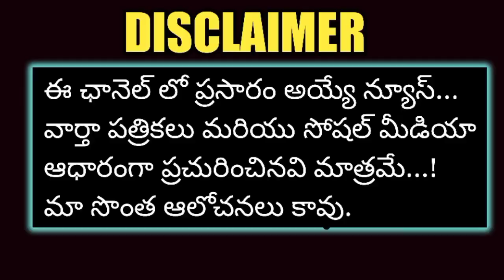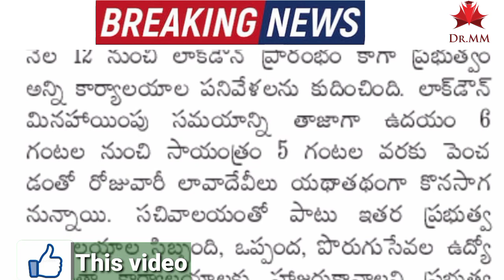Telangana Govt CM KCR Special Orders Released To Employees | Employees Latest News | Pensioners News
Telangana Government Employees Union Leader  Sensational Comments On PRC || CM KCR PRC Meeting.
Telangana Government Employees PRC G.O. to be Released | PRC Arrears On July 1st | CM KCR
Telangana Government CM KCR Green Signal To Employees & Pensioners PRC | July To PRC Arrears
Telangana PRC G.O.s Release Today | Employees Latest News| Pensioners Latest News | CM KCR
Good News Telangana Government Employees CM KCR PRC G.O/Employees latest News/Pensioners latest News
Good News To Government Employees & Pensioners/Employees Latest News/Pensioners latest news.
Telangana PRC Latest Newsews/Pensioners PRC latest news/prc Arrears/CM KCR/@Dr Mokthala Murali
Telangana PRC latest news/Pensioners PRC latest news/EHS/A Letter to CM KCR/@Dr Mokthala Murali
PRC Latest News/ ఉద్యోగుల PRC, DA బకాయిలు విడుదల.../@Dr Mokthala Murali
Good News To Employees/ఉద్యోగులకు శుభవార్త G.O.125 విడుదల@Dr Mokthala Murali.